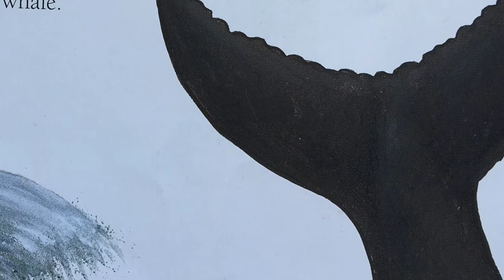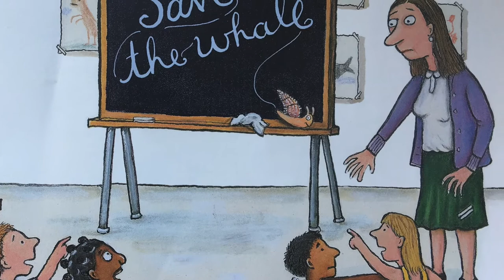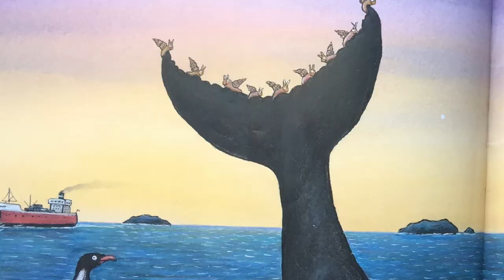The Snail and the Whale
A bedtime story read by Amelia

Published by Macmillan Children's Books.